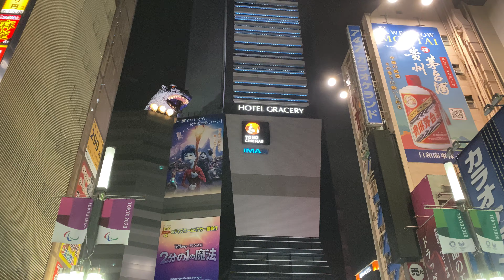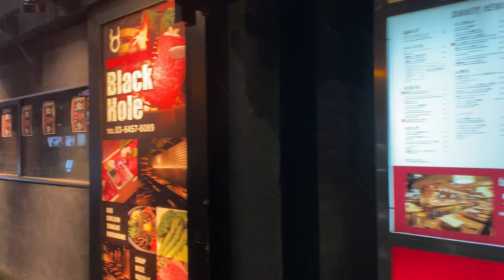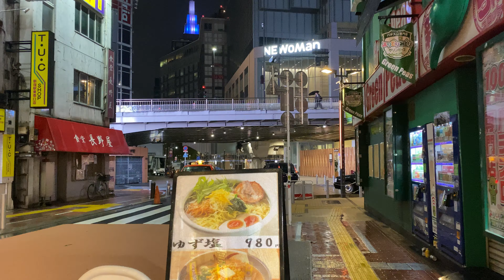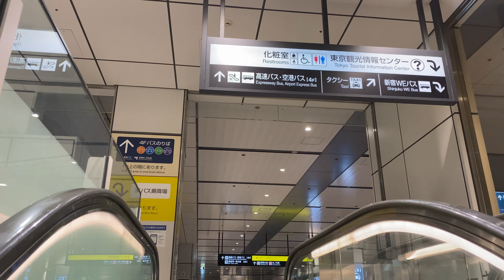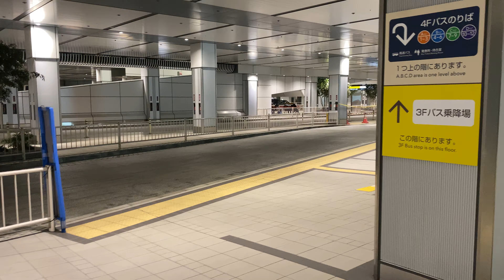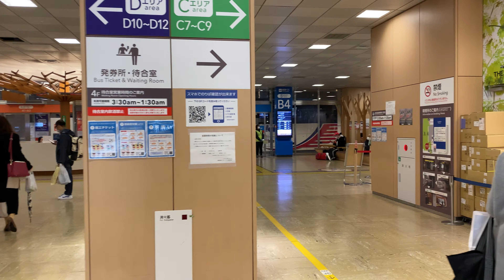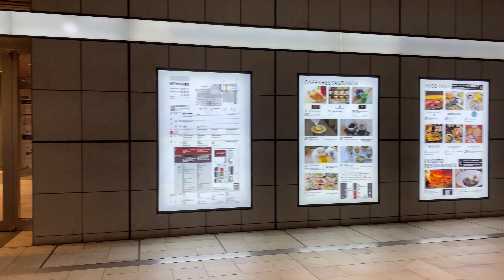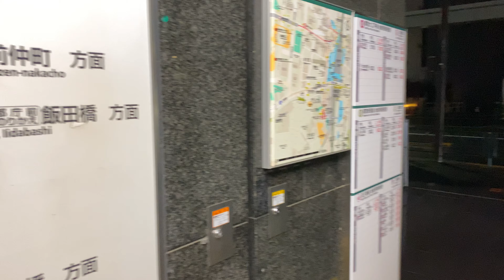[4K夜散歩] 新宿 Shinjuku, Tokyo Night Walk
2020年4月9日21時、新宿周辺を散歩しました。
歌舞伎町、ゴールデン街、新宿東口、新宿三丁目、バスタ新宿、そしてタイムズスクエア方面へ。
この日、かなり激しい雨が降っていたため、人通りはほとんどありませんでした。

9 PM 9th of April, 2020. Walk around Shinjuku, one of the biggest city in Tokyo.

Thank you for your watching the video.
And if you have time, please visit and see my blog, twitter and Tumblr.